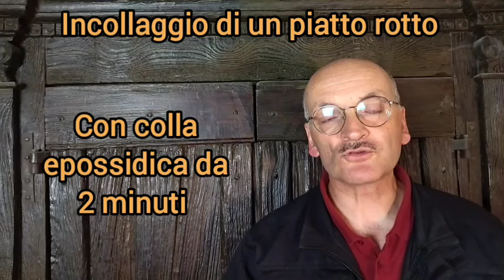Decine di video in anteprima di oltre un anno e senza pubblicità e priorità di risposta!!!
Grandi novità su questo canale!
Da oggi avete l'opportunità di usufruire di decine di video in larghissima anteprima e senza il fastidio degli spot pubblicitari e priorità nella risposta ai vostri commenti!